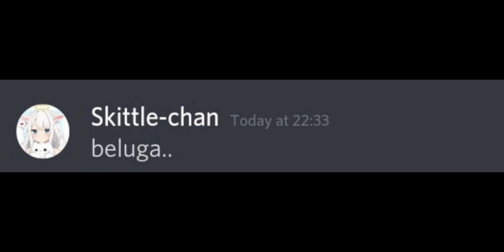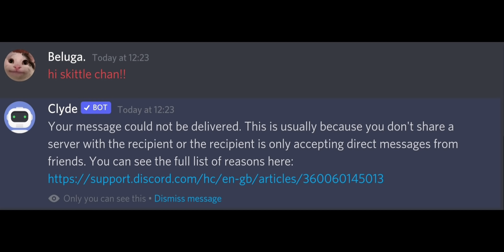discord girlfriend speedrun be like..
The great discord war be like.